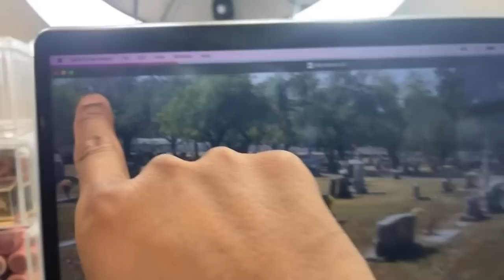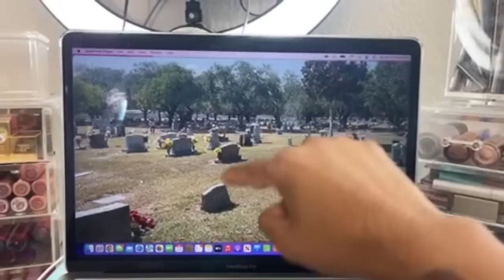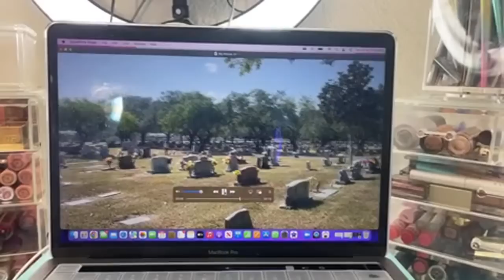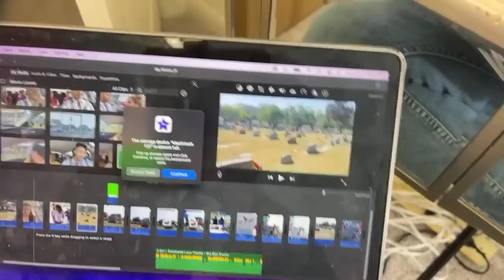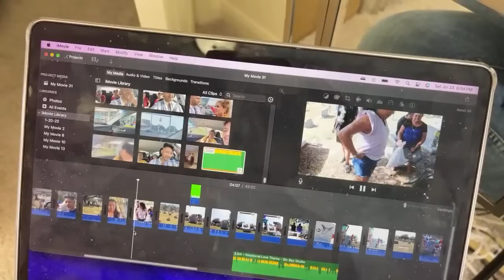Pasó Algo Inexplicable En El Cementerio 🥺 | 3 Años Sin Walter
Leo Sandoval
Converse Tx
78109

Falsa Sociedad -By Leo Sandoval

✅ c
Pandora

VIDEOS NUEVOS MIERCOLES Y DOMINGOS

✅Leosandovalmua